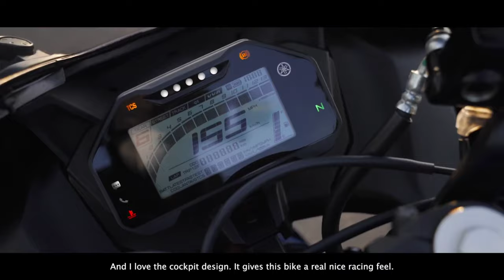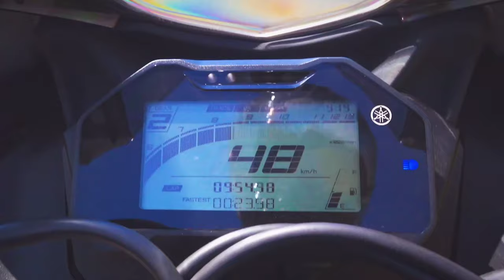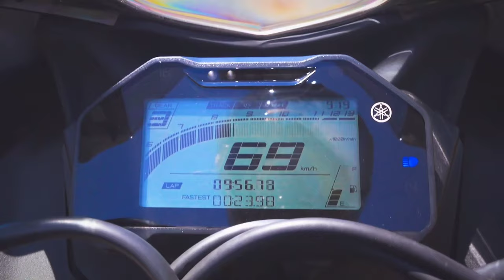Finally Yamaha R15 V4 & R15 M launched in india.🔥